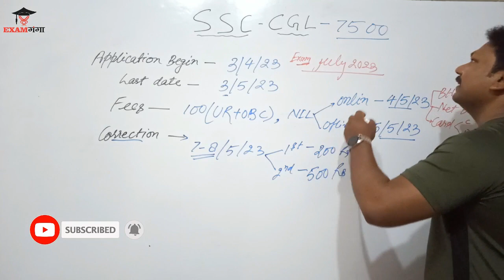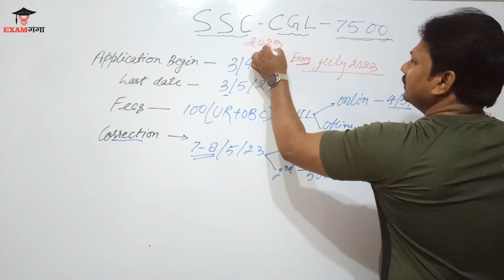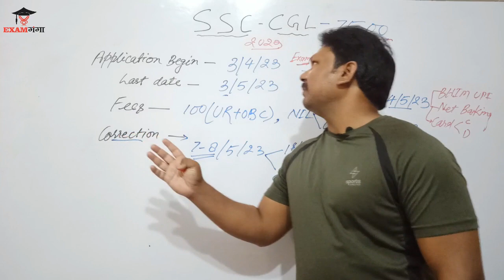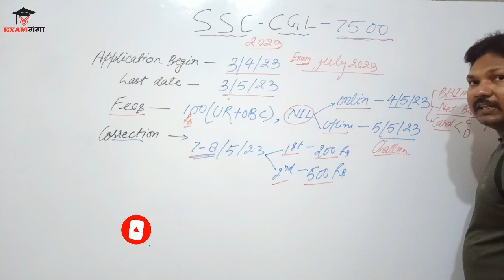SSC CGL Notification 2023 | फॉर्म से सम्बन्धित सभी जानकारी | EXAM GANGA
Exam Ganga || SSC CGL notification || SSC vacancy || form related information || SSC CGL NOTIFICATION 2023 ||